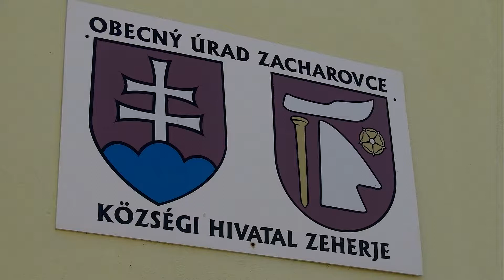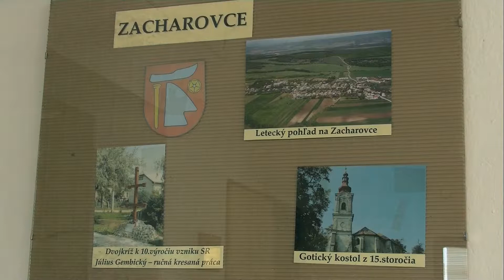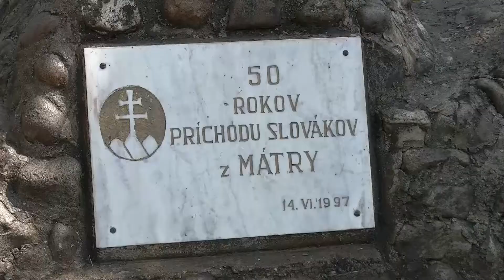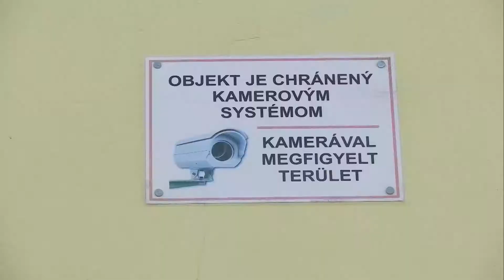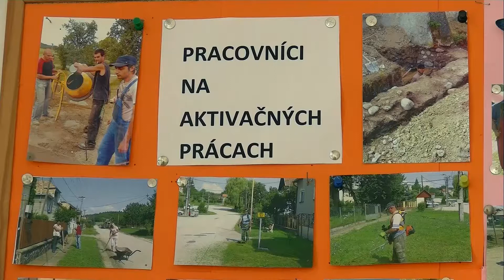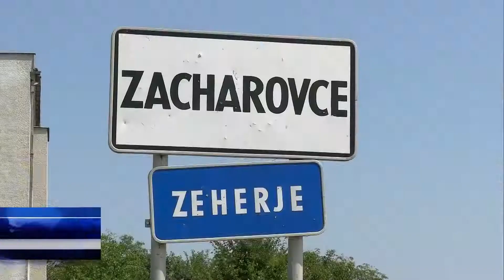Obec Zacharovce 2018